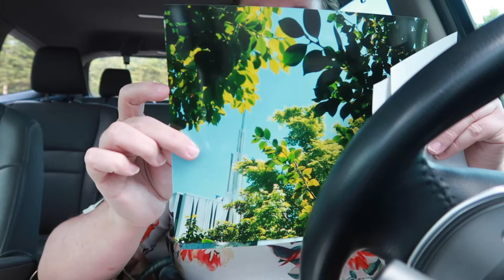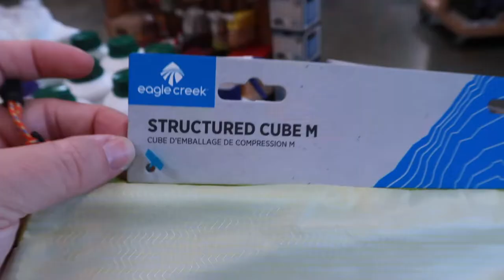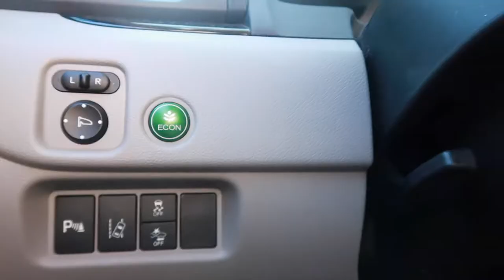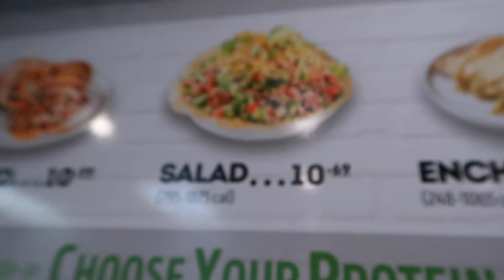DID SHE PASS HER WRITTEN DRIVING TEST? | TEENAGER TAKES DRIVING TEST | TEENAGER VLOGS 2021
FETCH APP -2000 BONUS points w/ REFFERAL CODE:
5KKJA